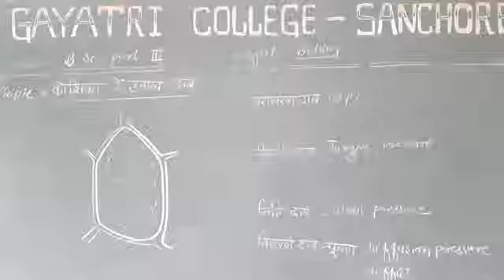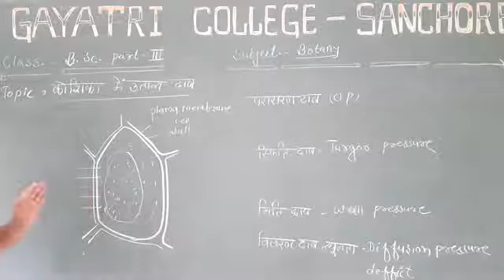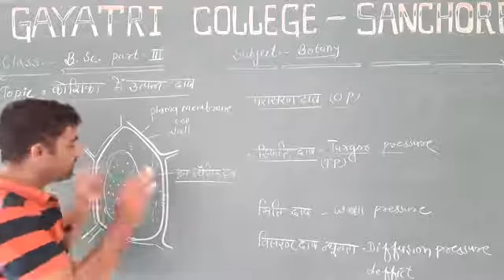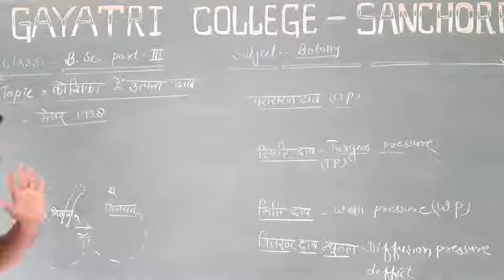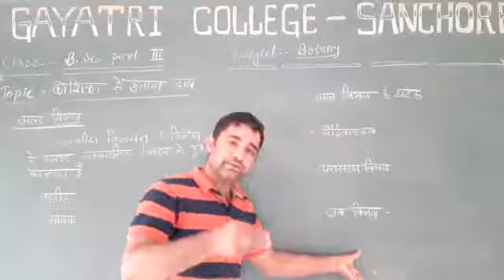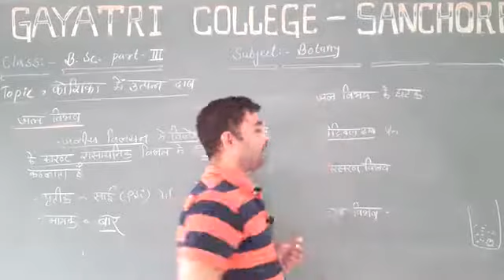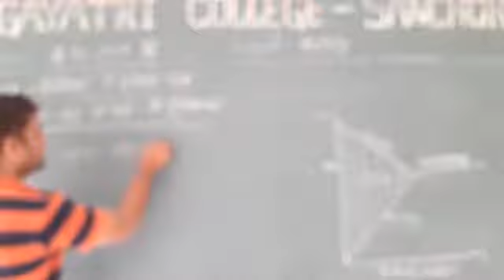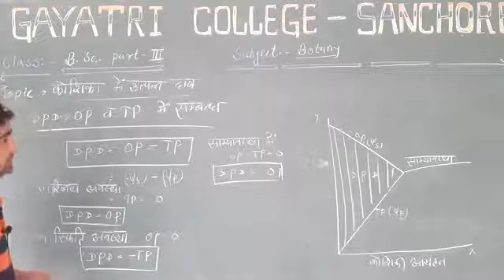Class B.Sc.III subject botany paper 1 (topic-water relation in plant cell ) lect 4